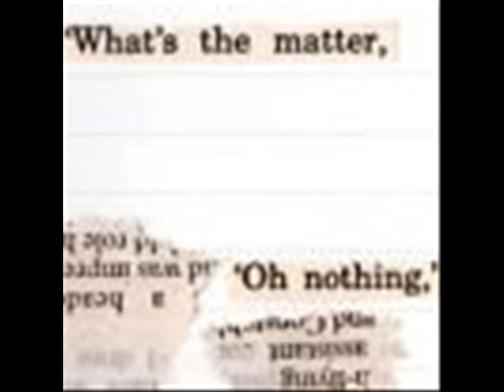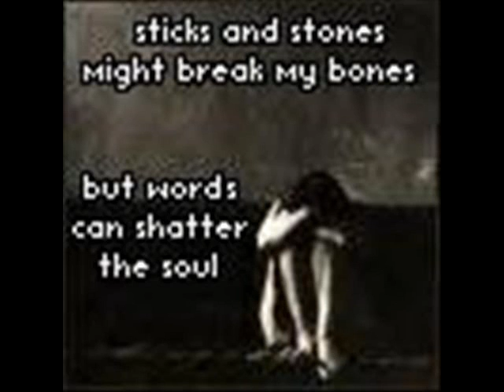DJ Boonie Concrete Angel 2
I re did the Dj Boonie Concrete Angel version of this song.